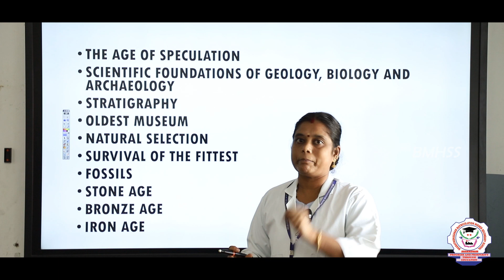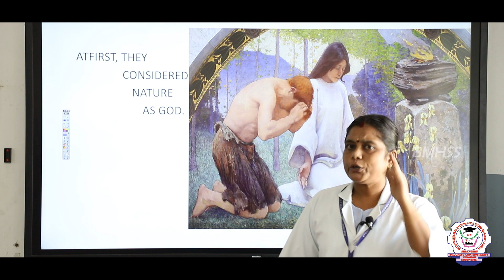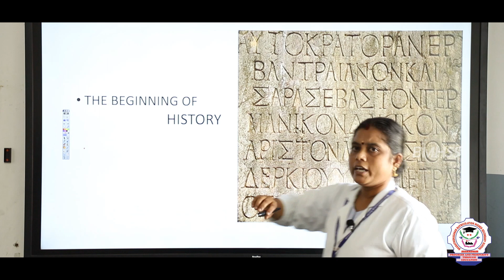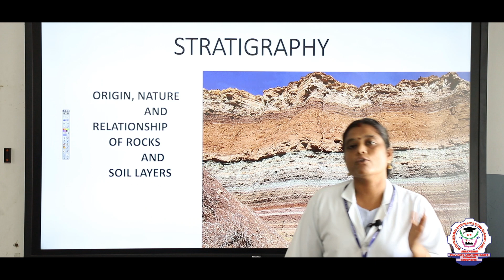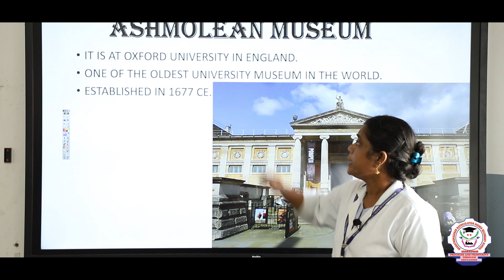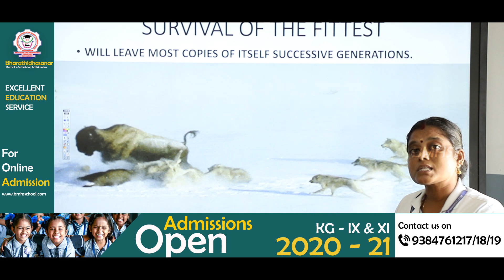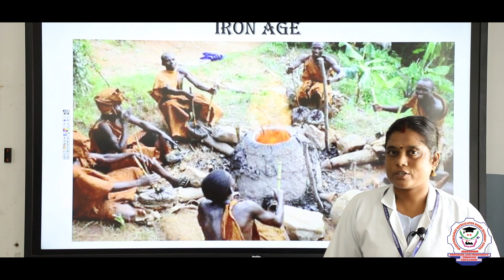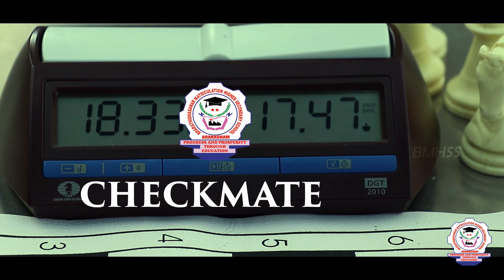Social|Class 09 |Unit 1|Part 2|Evolution of Humans & Society Pre-Historic Period | Bharathidhasanar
Social  History Class 09 Unit 1 Part 2 Evolution of Humans & Society Pre-Historic Period  explanation in English

We, Bharathidhasanar Matric Hr Sec School, Arakkonam strongly believes in the spirit of learning and understanding in Education. We invoke student's creativity and curiosity more effectively by our teaching methodology.